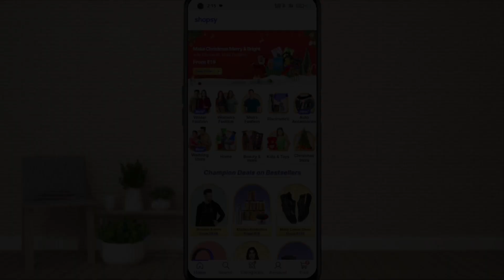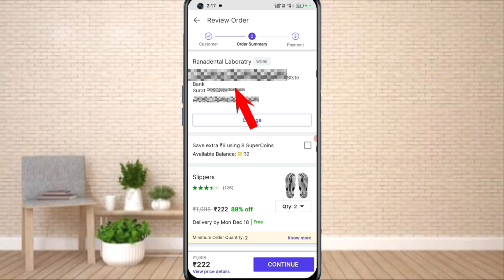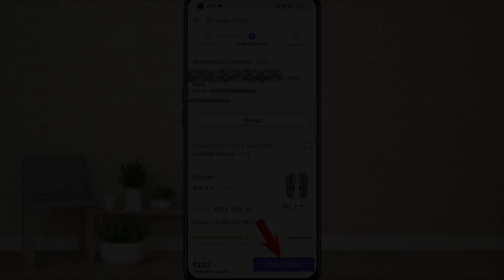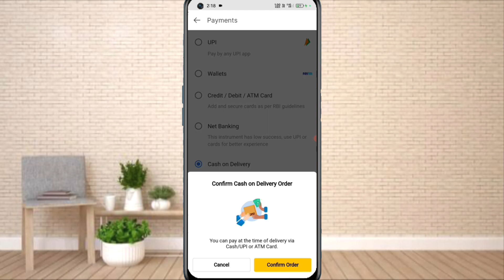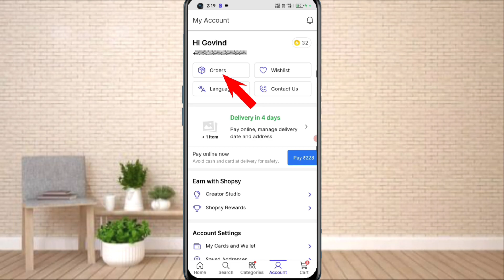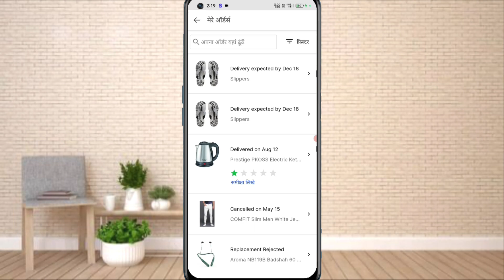Shopsy App Se Order Kaise Karen || शॉप्सी ऐप से ऑर्डर कैसे करें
Tittle:-

shopsy app se order kaise kare
shopsy se shopping kaise karen
shopsy se order kaise kare
shopsy order kaise kare
shopsy flipkart se order kaise kare
shopsy me first order kaise kare
shopsy par shopping kaise karen
how to order in shopsy flipkart
how to place order on shopsy
how to order on shopsy

Dosto  is video mein Humne aapko bataya hai ki aap shopsy app se shopping kaise kar sakte hai yani ki shopsy se order kaise kar sakte hai
Hi
I am Govind singh welcome to our you tube channel Govind ji technical

Doston is channel per aapko mobile tricks computer tips internet education android app reviews product unboxing and reviews you tube guidelines website ke new offer or letest tech news updates se releted video hindi me dekhne ko multi rahegi.